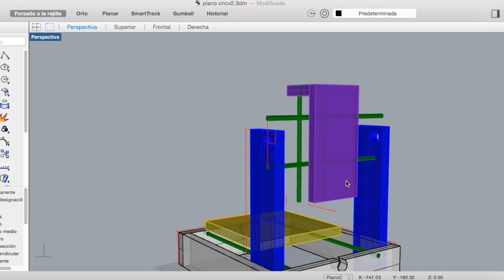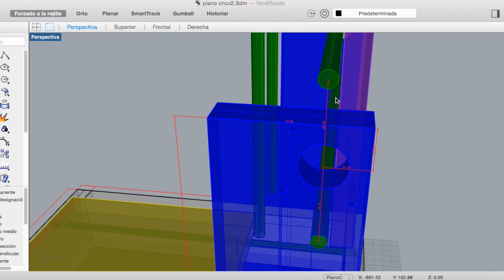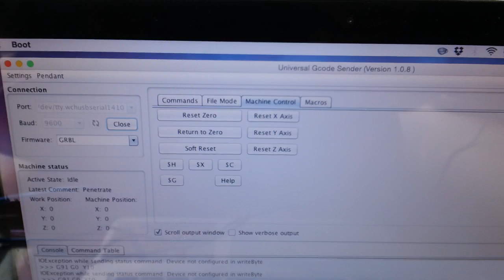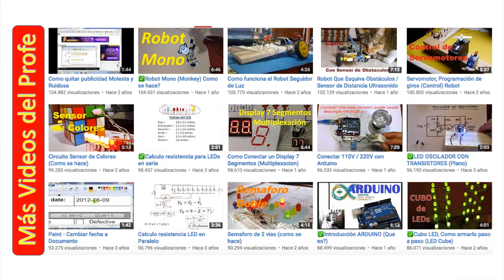✅ CNC Casera Construcción de la Torre, Como se hace, Tallado de Fotos #4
Como Hacer una maquina CNC Router en su casa paso a paso y a bajo costo, ejemplo de tallado de fotos. Adaptable a impresora 3D y Cortadora Laser. Hecha con Arduino UNO.

3 Motor Pasos Bipolar  Nema17 / 12V / 0,4A / 1,8*Paso
3 Acoples Flexibles 8mm - 5mm
3 Tornillos D8mm- L30cm/ 8mm*giro + Tuerca+Camisa+M3
12 Rodamiento lineal de bolas 8mm
5 Eje acerado 8mm  40cm
2 Soporte Eje 8mm
1 Shield CNC + (3) A4988
1 Fuente 12V  2A
1 Soporte MotoTool Dremel 3000
4 Sujetador Cama Fresado
1 Arduino UNO R3 (No usar Arduino Clon CH340, no es compatible)
3 Rodamiento 8mm
15 Cables Jumper Hembra-Macho
20 Tornillo madera 40mm
24 Tornillos M4 x 25mm
12 Tornillos M3 x 30mm
1 Dremmel 3000 Mototool
6 Tabla MDF 30cm x 7 cm / 18mm
1 Tabla MDF 20cm x 20cm / 18mm
1 Tabla MDF 20cm x 10cm / 15mm
1 Tabla MDF 10cm x 5,5cm / 18mm
1 Tabla MDF 13cm  x 10cm / 15mm
1 Tabla MDF 10cm x 7 cm / 18mm

3 Axis CNC Machining cutting milling maker